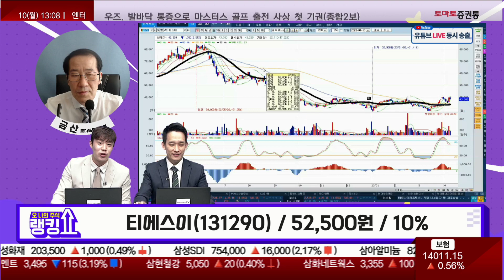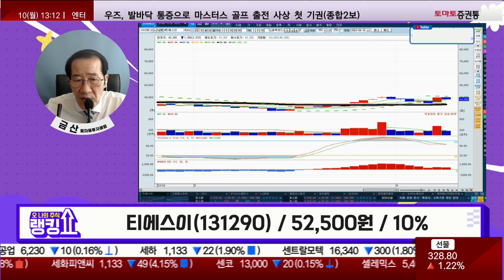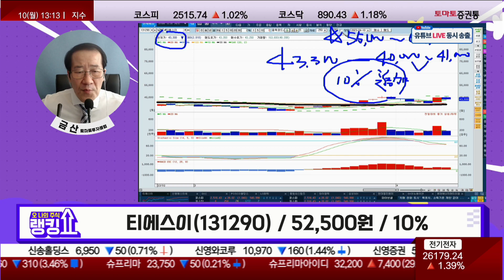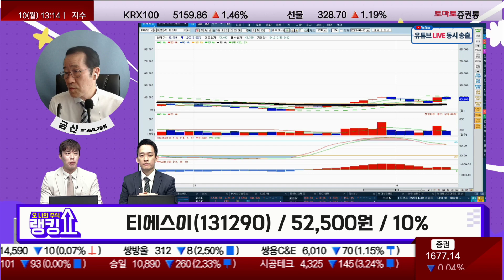티에스이, 주도주 흐름! 목표가는?[랭킹쇼, 오 나의 주식]